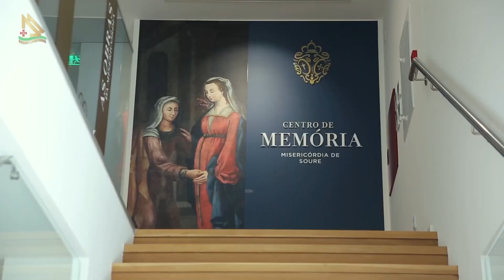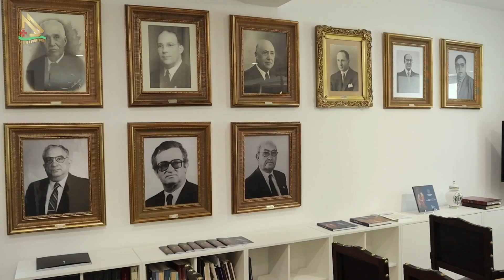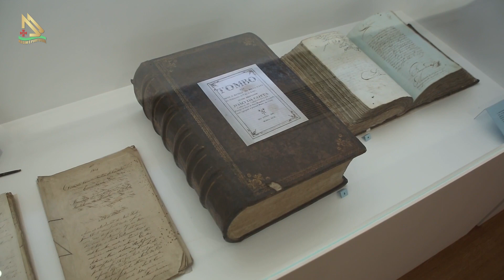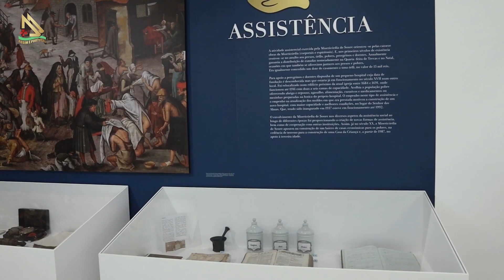Viaje no tempo em Soure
Um dos bons momentos do programa exibido na TV MAX Rio e na Tv Combrasil para todo o país: Durante nossas gravações na vila de Soure em Coimbra, Portugal! Visitamos a Santa Casa da Misericórdia com seu centro de memória com 500 anos de muita história.

Programa Assim é Portugal, dirigido aos apaixonados que desejam matar saudades ou visitar pela primeira vez a Pátria Mãe de Norte a Sul e suas Ilhas.

Nosso foco é mostrar as potencialidades para quem deseja morar, estudar e investir neste pequeno país plantado a beira mar, e grande no coração de nós brasileiros. Semanalmente mostramos os principais pontos turísticos de Portugal, não só os mais populares como Lisboa, Porto, Fátima e Algarve, mas também os seus recantos desconhecidos, como aldeias históricas e vilas onde nasceram muitos dos nossos antepassados, onde uma enorme comunidade de imigrantes portugueses que não retornaram ou visitam Portugal há algum tempo, matam saudades ou até mesmo descobrem novas rotas.

Assim é Portugal, o maior programa de Tv independente realizado desde de 2010 que promove o país do Cabral, da Amália, de Eusébio e agora do Cr7, é apresentado por José Carlos Pereira, com mais de 30 anos na comunicação social luso-brasileira, descendente e um entusiasta por Portugal.

Direção: Jorge Dubonet
Produção: Raphael Gomes
Jornalismo: Igor Lopes